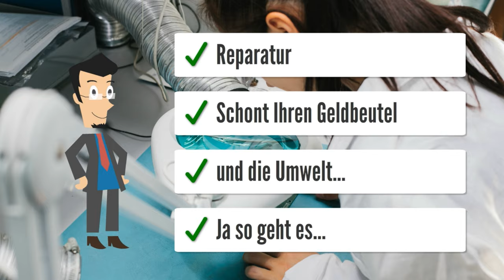Dental Fix Sensor Reparatur Kodak RVG 5000, RVG 5100, RVG 6000 und RVG 6100 Dental X-ray Repair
Repair Kodak Dental Sensor - Häufige Ursache für einen defekt ist ein Kabelbruch. Hier können wir schnell und günstig event. Kurzschlüsse und den Kabelbruch beseitigen. Wir bringen dann ein Bruchsicheres USB Kabel an.

Dental X-ray Sensor Repair & Refurbishment - Get It Fixed - Kodak Dental Sensor Repair from American SensorTech. We specialize in all makes and models of Dental Sensors. Kodak, Schick, Dexis, Gendex and Dent-X - Carestream Dental Sensor Repair & Diagnostics for Broken RVG 6100 X-ray Sensor - Sodium Dental is able to offer dental x-ray sensor repair for the Kodak RVG6000, Kodak RVG6100, Kodak RVG6500, and Trophy sensors. If your Kodak digital x-ray sensor model is not listed here just ask us, we definitely fix it!

Carestream Dental Sensor Repair & Diagnostics for Broken RVG 6100 X-ray Sensor USB sensor is not detected on Windows PC.

Kodak Röntgensensor Reparatur Innenleben eines dentalen Röntgensensors. Modell: Carestream Kodak RVG 6100. Wir haben mehrere dieser Sensoren in täglichen Gebrauch, da wir nur digital Röntgen. Von Zeit zu Zeit treten immer wieder Kabelbrüche auf, meistens zwischen Interface und USB Stecker. Dies ist auch noch einigermaßen leicht zu reparieren. Liegt aber ein Defekt zw Interface und Sensor vor, gibt es in Deutschland niemanden außer Kodak selber, der dies reparieren kann. Kodak gibt immer unsachgemäßen Gebrauch mit "Totalschaden" an und verkauft dann für ca. 7000e einen neuen Sensor.  Daher die Frage jetzt an Sie. Können Sie hier eine Reparatur anbieten?
Viele Zahnärzte sind über diesen Katastrophalen Service von Kodak enttäuscht.
Aber es gibt keine Alternative zu Kodak. Liefert einfach die besten Röntgenbilder.

Aktuell ist unser Fehler: Sensor wird per USB in den PC eingesteckt. Der PC erkennt, dass eine USB Gerät eingesteckt wurde, kann es aber nicht zuordnen. Ich habe schon den Treiber neu installiert und es in alle unseren sechs Behandlungszimmern getestet. Der Fehler tritt überall auf. Das USB kabel haben wir schon extrem gekürzt, um Kabelbrüche zu eliminieren und einen neuen USB angelötet. Fehler bleibt.

Kodak Dental Sensor Reparatur - krMedia Deutsche Reparatur Firma Service

Wir sind Ihre beste und wirtschaftlichste Wahl für Service und Reparatur von digitalen Röntgen-Dentalsensoren der Marke Kodak. Wir sind spezialisiert auf Kodak-Sensoren, wir sind qualifiziert, Ihnen eine Reparatur anzubieten, die schnell, wirtschaftlich und vor allem qualitativ hochwertig und präzise ist.

Unser Schwerpunkt liegt auf Röntgen-Dental-Sensoren und unser Spezialgebiet sind Kodak-Sensoren. Wir reparieren derzeit Kodak RVG 5000, RVG 5100, RVG 6000 und RVG 6100 Sensoren, aber wenn Ihr Modell nicht aufgeführt ist, kontaktieren Sie uns bitte und wir werden Sie wissen lassen, ob es etwas ist, was wir tun können.

Wir führen auch Dental-Sensorreparaturen an anderen Marken durch.  Besuchen Sie unserer Webseite! Füllen Sie unser Formular aus und fordern Sie die schnellste Bearbeitung an.

Wir beantworten alle Anfragen am selben Tag und geben Ihnen eine einfache, sachliche Einschätzung, was wir für Sie tun können. Wenn wir Ihren Röntgensensor reparieren können, bieten wir einen beschleunigten Versand an, und wenn nicht, übernehmen wir die Kosten für die Diagnose. Sie verlieren nichts, wenn Sie uns die Möglichkeit geben, die Reparaturarbeiten durchzuführen.

Hochqualifizierte Techniker reparieren defekte Platinen!

Unsere Techniker sind für die von ihnen durchgeführten spezifischen Reparaturen geschult. Unsere Ergebnisse sprechen für sich. Lassen Sie uns Ihnen Geld sparen, indem wir Ihren Kodak Dentalsensor reparieren.